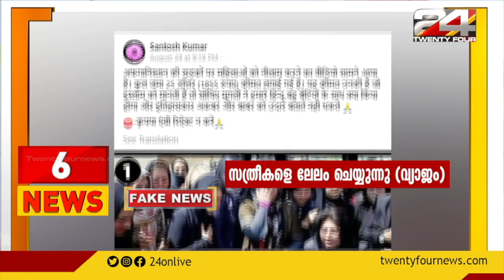100 NEWS | 100 Top News Of The Day | 28 AUGUST 2021 | 8 AM | 24 NEWS